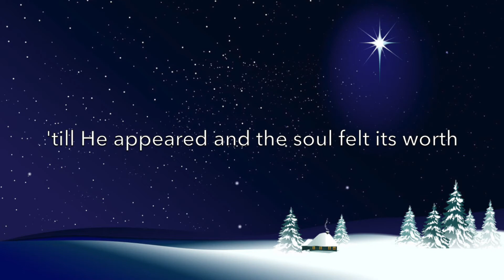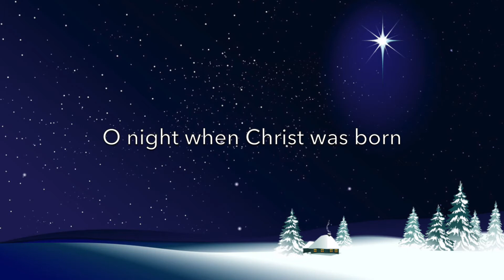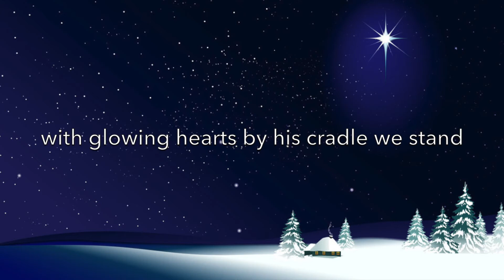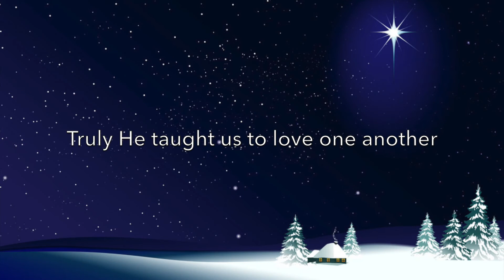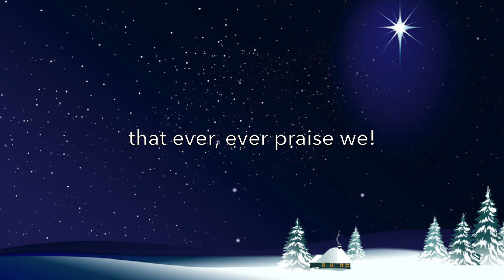Kevin Wood - O Holy Night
"Kevin Wood Christmas" is now available!

Video shot by Jenny Kennedy

Vocals, Piano: Kevin Wood
Strings: Hannah Yim & Yaebon Go
Guitars, Drums, Percussion: Damien Smith
Written and Arranged by Kevin Wood

Check out Kevin’s 4 albums on
Apple Music, iTunes, Spotify, and wherever you stream music:

Instagram: SeeKevSing Music, Recording Artist, Songwriter and Manager